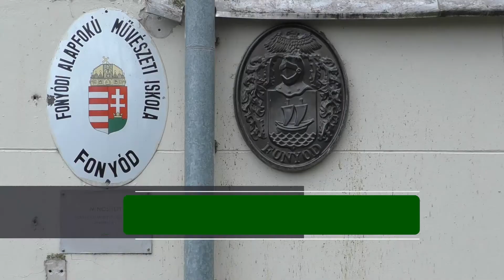Ünnepi dallamok új köntösben, 2020. december 10.